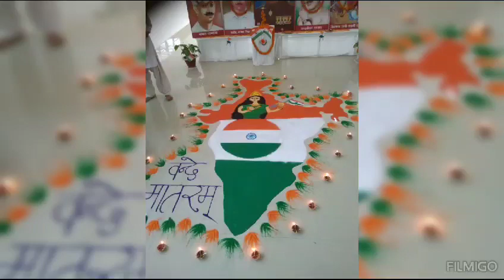23 August 2023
Video from Neha Gupta